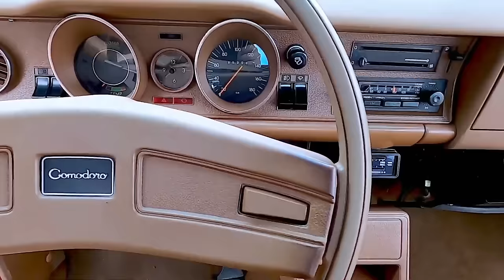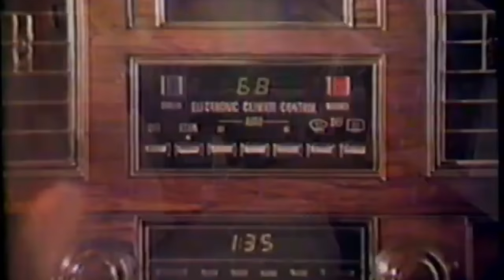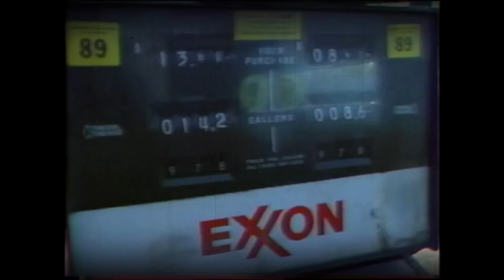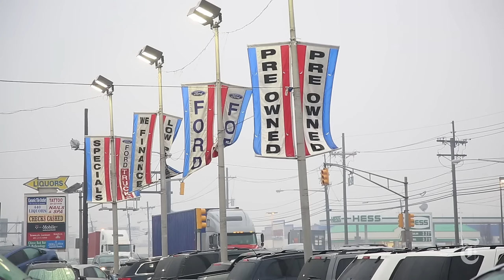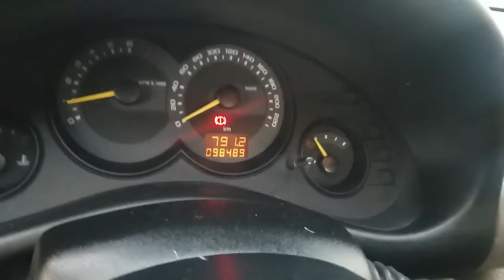⚠️ La MUERTE de OPEL y CHEVROLET ⚠️ ahora es 100% CHINA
General Motors se consolidó como una marca popular en los años 50 y 60. Durante esta época, GM lanzó varios modelos icónicos que se convirtieron en grandes éxitos de ventas en diferentes países, incluyendo Argentina, México, Estados Unidos y Brasil. En Estados Unidos, el Chevrolet Impala fue uno de los modelos más vendidos de la historia. En Argentina, el Chevrolet Chevy se consolidó como un eterno rival del ford y en Brasil hasta el día de hoy, millones de fanáticos siguen recordando con mucho cariño al Chevrolet opala.  Estos modelos, junto con otros como el Pontiac GTO y el Chevrolet Camaro, ayudaron a consolidar a General Motors como un símbolo de calidad y confianza en el mundo automotriz.

Hablemos brevemente de cada uno de estos modelos, empezando por estados unidos.

El Chevrolet Impala es uno de los autos más emblemáticos en la historia de Estados Unidos, no solo por su éxito comercial, sino porque encarnaba perfectamente el espíritu norteamericano.
Su lanzamiento en 1958  y rápidamente El Impala se convirtió en el auto de la clase media estadounidense, una representación de los valores de grandeza, potencia y comodidad que definían el "sueño americano" en la carretera.
Este auto del que Chevrolet se sentía tan orgulloso, fue diseñado para atraer a las familias y a los conductores que buscaban más que solo transporte: querían un auto que hiciera una declaración. Su diseño imponente, con aletas traseras prominentes, detalles cromados y líneas elegantes, reflejaba la confianza y el optimismo de la época. Era grande, audaz y lujoso, cualidades que resonaban con el estilo de vida americano de mediados del siglo XX. Los autos grandes y espaciosos, como el Impala, eran el símbolo perfecto de la libertad y el dominio sobre las largas carreteras estadounidenses, donde las familias podían viajar con comodidad y estilo.
Pero lo que realmente le permitió al Impala ganarse el título de "el auto del pueblo" fue su potente motorización. Desde el principio, Chevrolet equipó al Impala con motores V8 de gran cilindrada que lo hicieron un verdadero símbolo de poder. En 1959, ya ofrecía motores como el 283 V8 y el 348 V8, capaces de entregar más de 300 caballos de fuerza, lo que le permitía moverse rápidamente a pesar de su gran tamaño. Este poder bajo el capó representaba la ambición y el espíritu competitivo de los estadounidenses, que siempre buscaban lo mejor y lo más potente en todo lo que hacían. Con motores como el famoso 409 V8 en los años 60, el Impala también se convirtió en un referente en las carreras callejeras, consolidándose como uno de los autos más buscados por los amantes de la velocidad.
En 1965, Chevrolet rompió récords al vender más de un millón de unidades del Impala, convirtiéndolo en el auto más vendido en Estados Unidos ese año.

Pasemos rápidamente a argentina.

La Coupé Chevy es un ícono en Argentina, especialmente en el mundo del automovilismo. El fanatismo por este modelo de Chevrolet, que forma parte de la serie deportiva de general motors argentina, tiene mucho que ver con su historia, sus éxitos en las carreras y su conexión emocional con varias generaciones. La historia comienza a fines de la década de 1960, cuando General Motors decidió fabricar localmente un modelo que pudiera competir en el mercado de autos medianos. El diseño de la Coupé estuvo basado en el Chevrolet Nova, un auto fabricado en Estados Unidos. Su llegada al país fue un evento importante para los fanáticos a los autos.
El deportivo Chevy fue lanzado en 1969 y rápidamente capturó la atención por su diseño deportivo y por la potencia de su motor. En ese momento, el modelo más famoso era el Chevy SS, que tenía un motor de seis cilindros y 250 pulgadas cúbicas, capaz de desarrollar una potencia de entre 155 y 170 caballos de fuerza. Estos números la convertían en un auto muy atractivo para quienes buscaban velocidad y potencia. Además, su chasis y suspensión estaban diseñados para dar una gran estabilidad, lo que lo hacía ideal para competencias automovilísticas.
El fanatismo por el deportivo de Chevrolet no solo creció por su diseño o rendimiento, sino también por su participación en las carreras de Turismo Carretera, una de las categorías más populares en Argentina. En este campeonato, la coupé de Chevrolet fue conducida por algunos de los pilotos más legendarios del país, como Roberto Mouras y Luis Di Palma, quienes lograron varios triunfos importantes. La coupé rápidamente se convirtió en un símbolo de velocidad, potencia y resistencia, lo que atrajo a miles de fanáticos que la siguen venerando hasta hoy.